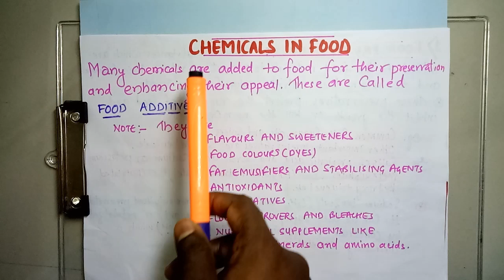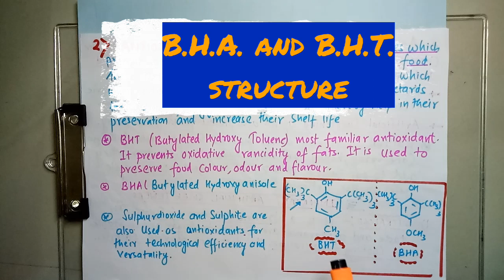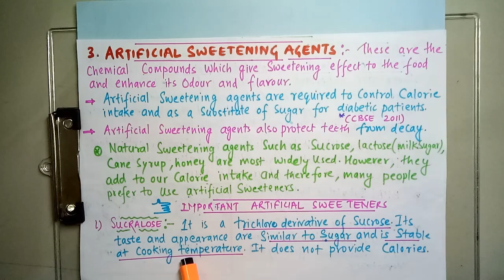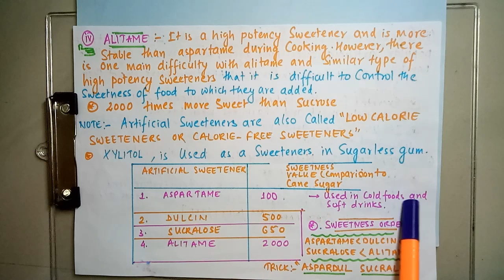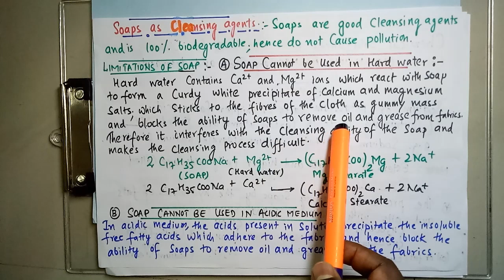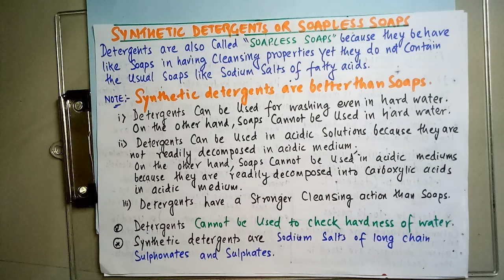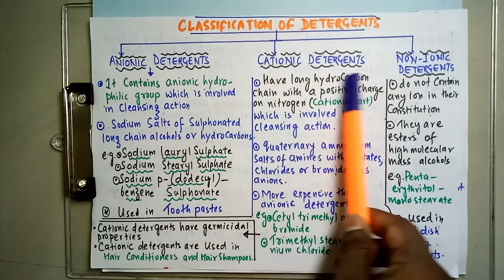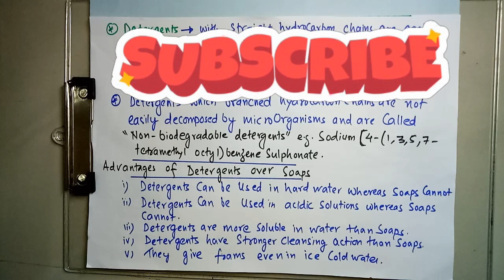chemistry of food,soap and detergents/Revision of food and cleansing agents🔥🔥🔥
Hello
In this video a detailed and useful revision of chemistry of food , soap and detergents is explained.
This video will be very useful for students preparing for neet, jee,aiims etc.and useful for 12 class students in their board exam